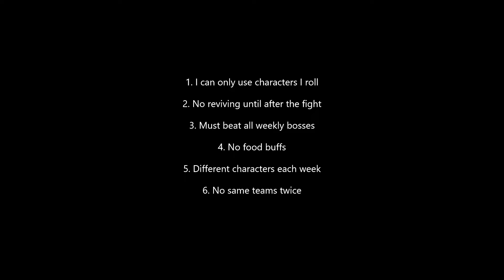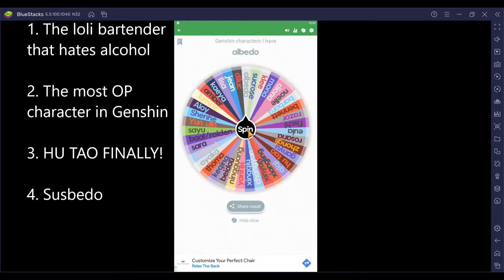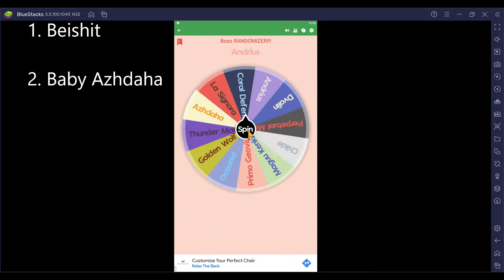Fighting weekly bosses with random chars Randomizer Episode 15: "Coffin Fodder" - Genshin Impact 2.4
Finally, after all of this time!!

spin the wheel used with bluestacks

0:00 Intro
0:45 Wheel Spin
2:39 Builds
4:21 Boss 1 (EVENT!)
6:16 Boss 2
7:31 Boss 3
9:02 Boss 4
11:18 Boss 5
13:31 BONUS ARTIFACT ROLL!!!